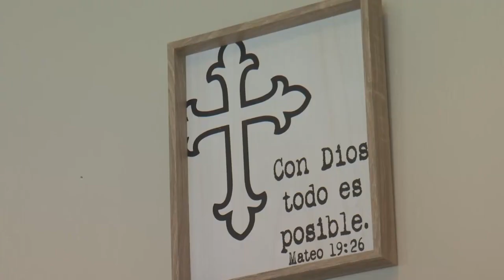Helping Hand Poker Run beneifts Billings family